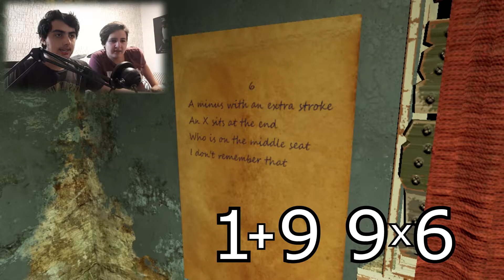THANK GOD IT'S FRIDAY! - My Last Friday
משחק אימה מאוד נחמד שלצערי לא נמשכה העבודה עליו.